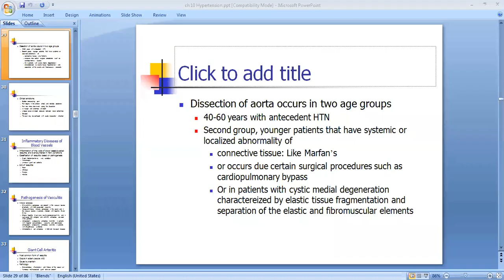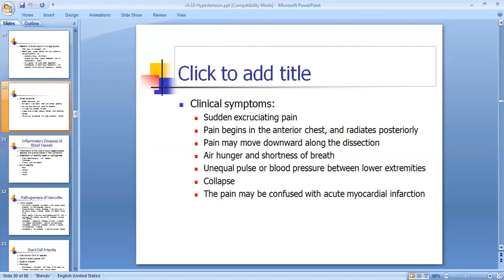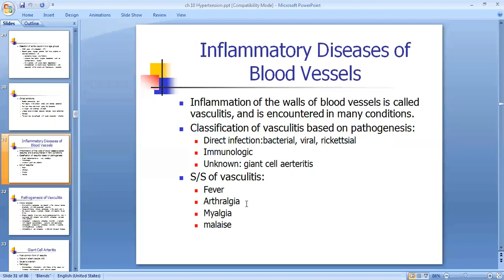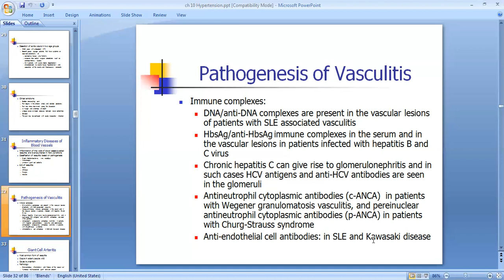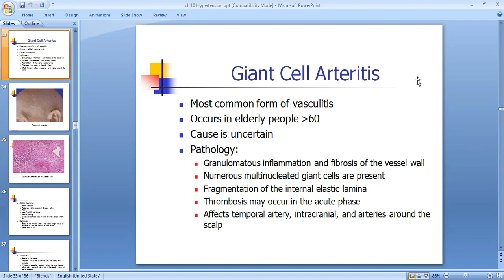Lecture 22 - Part 4